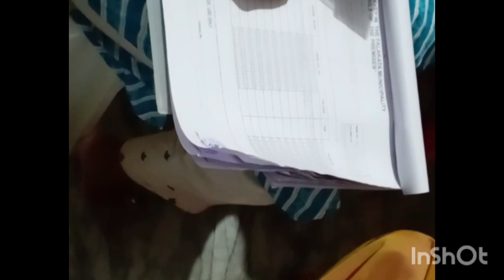আশ্বিন ঘর ঝরঝরি,পৌরসভা সার্ভে পরিচয় হয়ে খুব ভালো লাগলো,ঝলমলে রোদ ছিল,রাত১০:৩০টায় স্নান করে এলাম